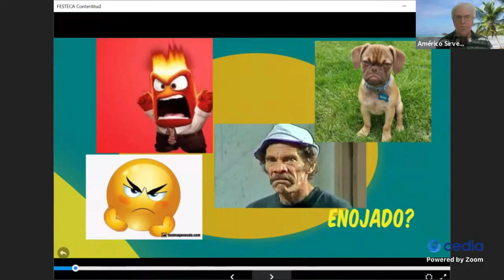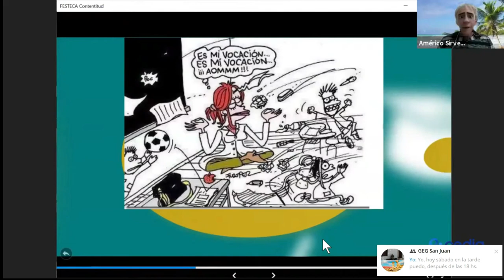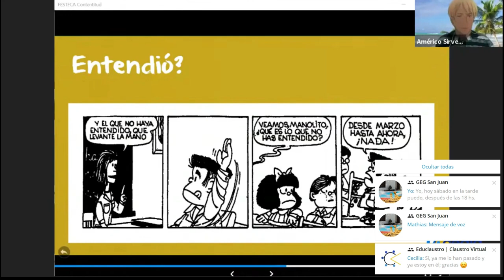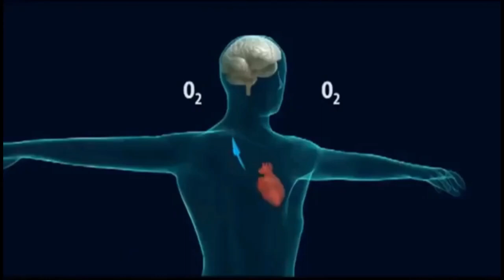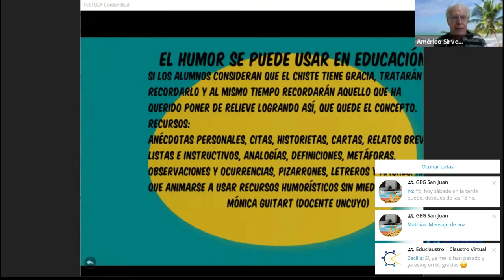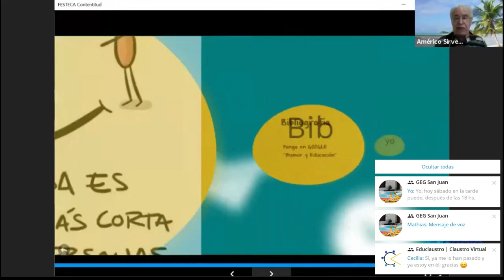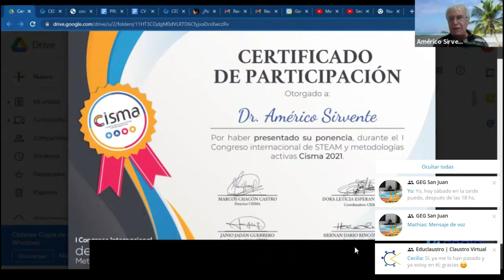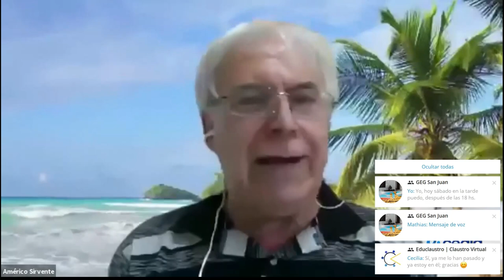Cisma Contentitud 28 octubre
Conferencia sobre Contentitud, el humor para aprender y enseñar mejor, expuesta en el Congreso STEAM, organizado por CISMA